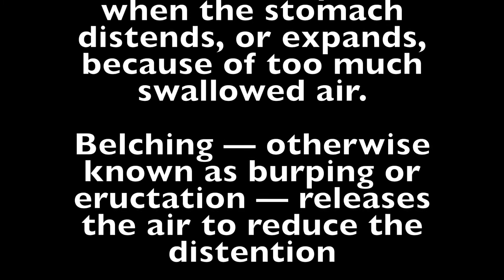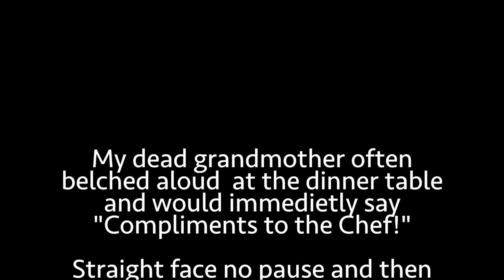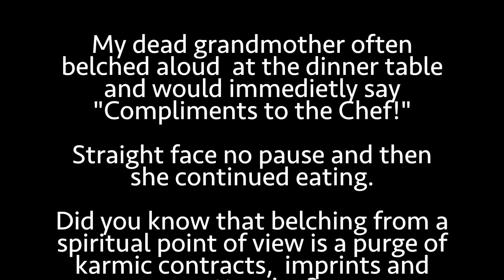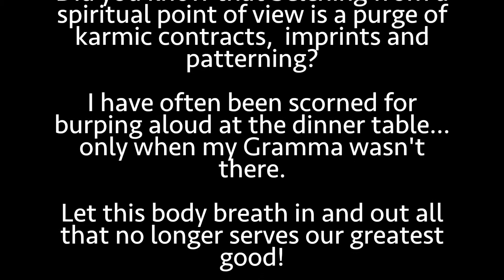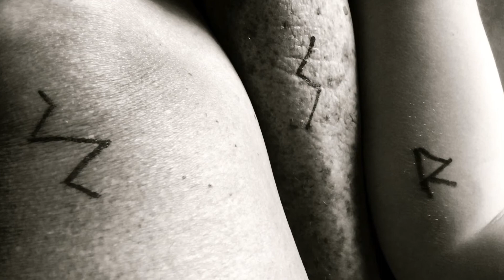grandmothers are calling... We need wise grandmothers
Calling in Grandmothers who are kind, loving, firm yet gentle. Story tellers. A woman you feel safe sitting with when vulnerable... A self aware Abuela in the making... it's time for a different generation of Grandmothers.
Song by ~ Sheffy Oren Bach